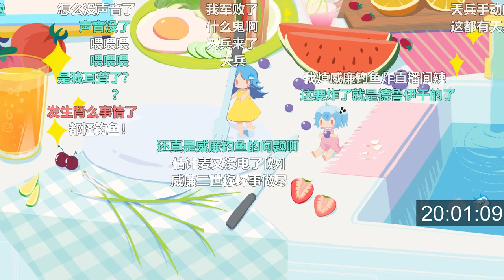2023 10 10特别恰米行动：飞向应许之地 去无声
幽州-节度使直播间